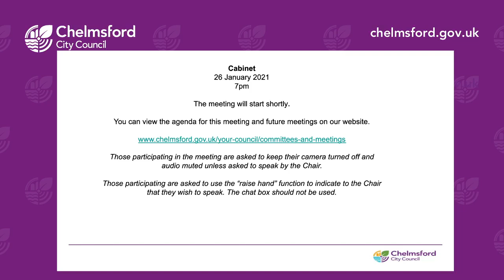Chelmsford City Council - Cabinet, 26 January 2021